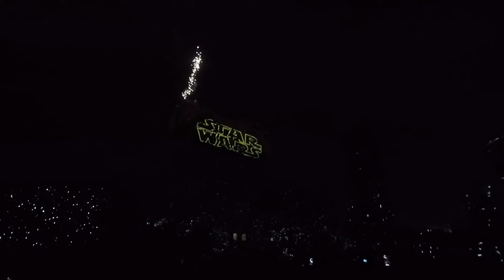Star Wars A Galactic Celebration - Disneyland Paris February 2017